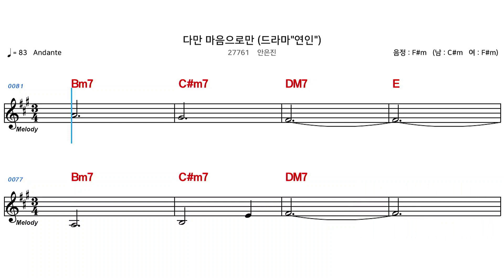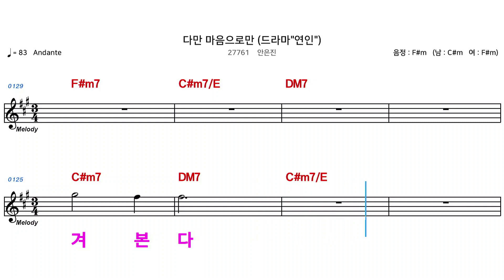(MR) 27761 다만마음으로만 - 안은진